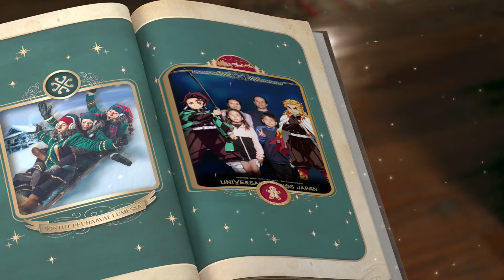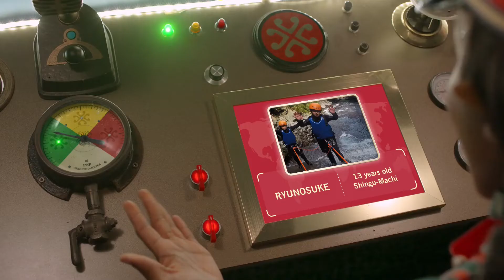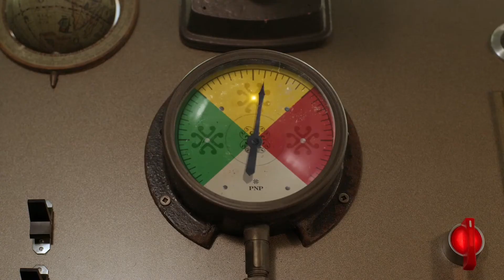Ryunosuke Interactive train adventure Candy Cane Track version ALMOST NICE